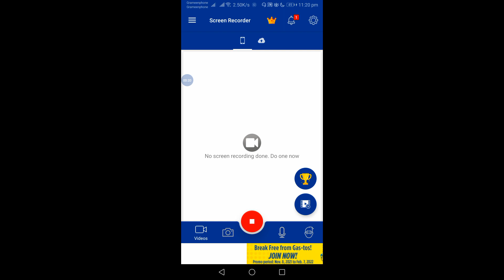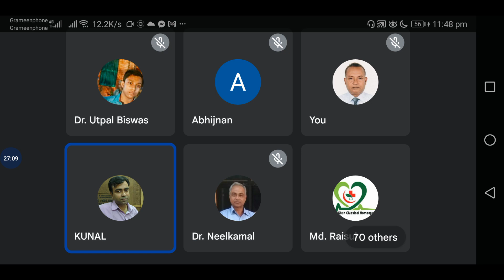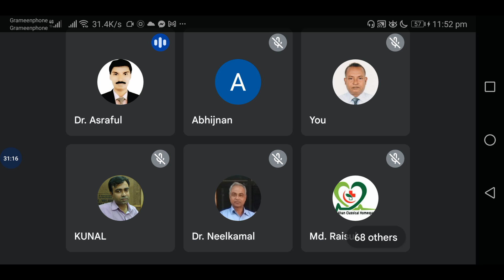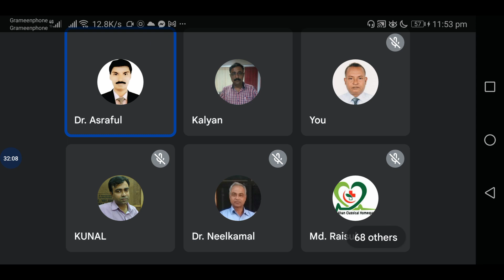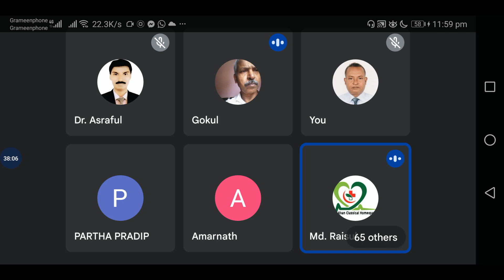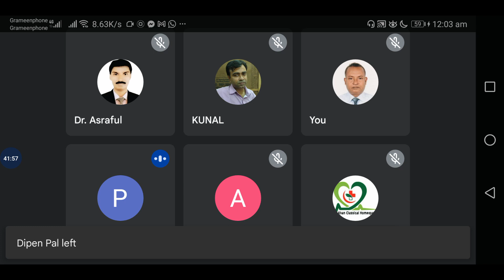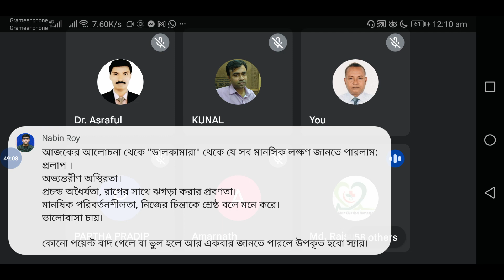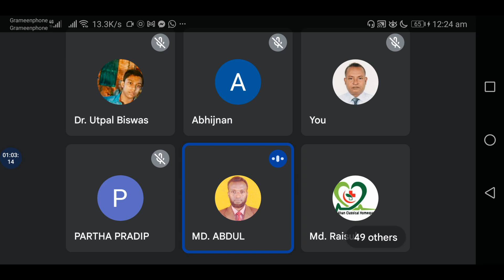29/12/2021হোমিও দর্পণ -২৮০ তম ক্লাসের ২য় পর্ব।। ডালকামারার সম্পূরক আলোচনা।প্রঃআলোচক ডা.অভিজ্ঞান চক্র